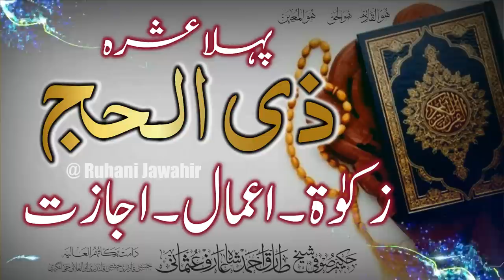New Video - 10 Days of Zilhajj - عشرہ ذی الحج کے خاص اعمال. زکوۃ. اجازت I Month of Zil Hajj - HD1080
ھوالقادر ھوالحق ھوالمعین

ذی الحج کے خاص اعمال  (عطا کردہ )

1۔۔۔۔ سُورۃ المُزمل  کی ذکوٰۃ --- دس دنوں میں روزانہ ( 117 بار -  یا  72 بار -  یا  62  بار -  یا 41 بار )
2۔۔۔۔ سُورۃ الکوثر  کی ذکوٰۃ --- دس دنوں میں  ( 43000 بار )   یا  دس دنوں میں 125000 بار
3۔۔۔۔ سَلاَم قَولاً مِّن رَّبِّ الرَّحِیم  (  125000 مرتبہ    یا  66000 مرتبہ   دس دنوں میں  )
4۔۔۔۔ اَللہ   (اسم ذات)   دس دنوں میں روزانہ ( 12000 مرتبہ  )
5۔۔۔۔ سورۃ الاخلاص  کی ذکوٰۃ ---  ( دس دنوں میں 125000 بار ) یا ( 47000 بار  دس دنوں میں )  یا ( 14000 بار  دس دنوں میں )  یا (1000 بار  روزانہ دس دنوں تک )
6۔۔۔۔ اَللہُ الصَّمَد  کی ذکوٰۃ ---  ( دس دنوں میں 125000 بار )
7۔۔۔۔ سورۃ  یٰس  کی ذکوٰۃ --- ( دس دنوں میں 131 بار -  یا  202 بار )
8۔۔۔۔ درود ابراھیمی  کی ذکوٰۃ --- ( دس دنوں میں 10000 بار  )
9۔۔۔۔ بِسمِ اللہِ ۔ اَللہُ اَکبَر   کی ذکوٰۃ ---  ( دس دنوں میں 125000 بار )
10۔۔۔۔ سُبحَانَ اللہِ وَالحَمدُ لِلّٰہِ وَلَا اِلٰہَ اِلَّا اللہُ وَاللہُ اَکبَر وَلَاحَولَ وَلَا قُوَّۃَ اِلَّا بِاللہِ العَلِی العَظِیم  ---  ( کلمہ تمجید )  لا تعداد دس دنوں میں پڑھیں
11۔۔۔۔ سُورۃ الفاتحہ  کی ذکوٰۃ --- (  دس دنوں میں روزانہ  1000 بار )
12۔۔۔۔  یَا بَدِیعَ العَجَائِبِ بِالخَیرِ یَا بَدِیعُ--- (  دس دنوں تک روز  12000 بار )
13۔۔۔۔  چہل کاف --- (  دس دنوں میں  11000 بار )
14۔۔۔۔  اسم مبارک شیخ عبد القادر جیلانی --- (  دس دنوں میں  11000 بار )

صدقہ جاریہ کی نیت سے زیادہ سے زیادہ شیئر کیجیے
نہ جانے کس کا بھلا ہو جائے،

For more Dertail Call
👆 مرکزی خانقاہ طارق جہانگیری انٹرنیشنل نارتھ کراچی پاکستان
Karachi Location
Like This Facebook Page THANKS
Clip Edit & Uploaded By Sikander Ali Siddique Tariqi

Karachi Location